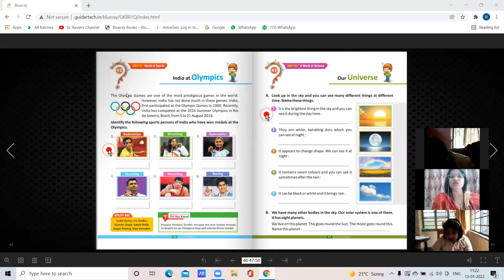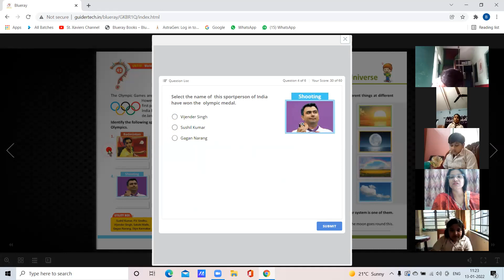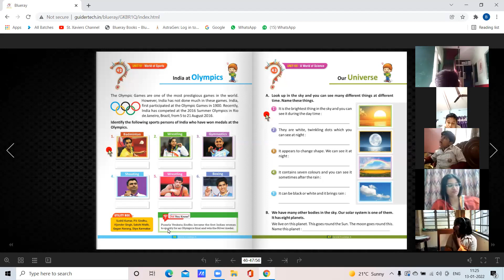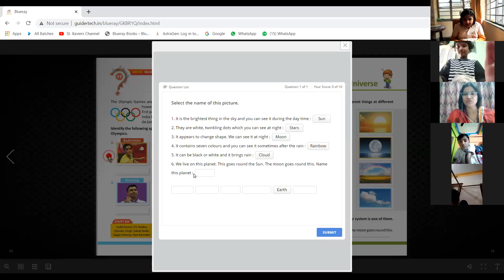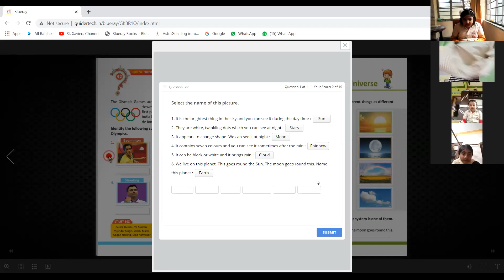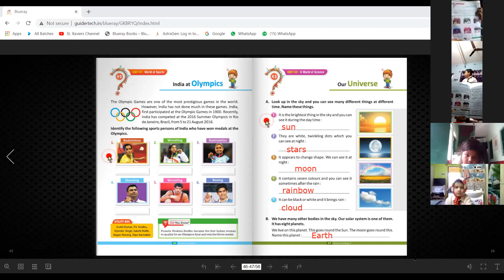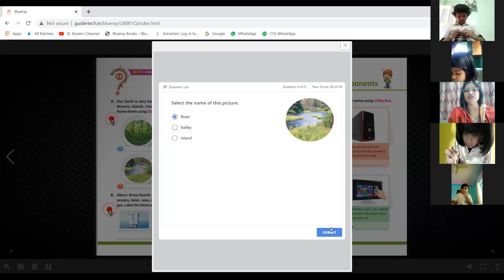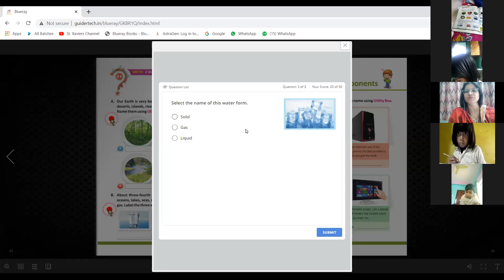13 1 2022 STD1B GK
CH-42,43 AND 44